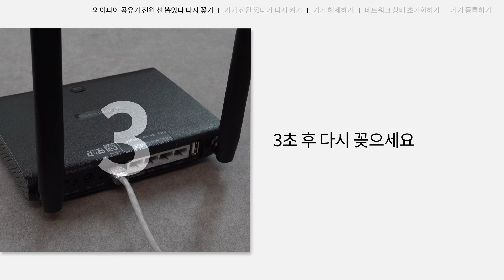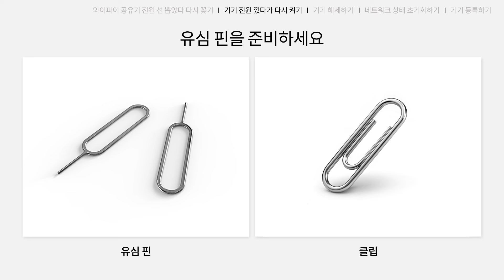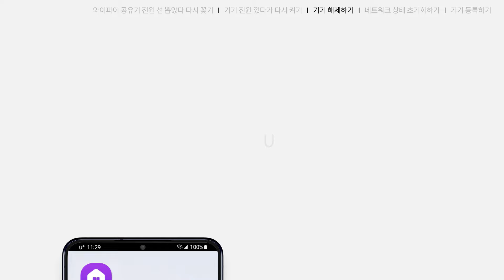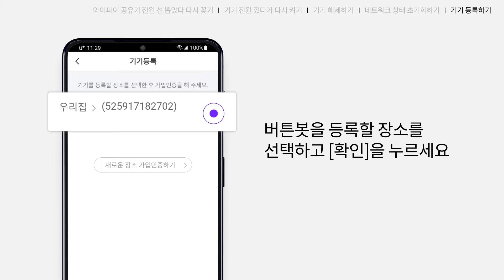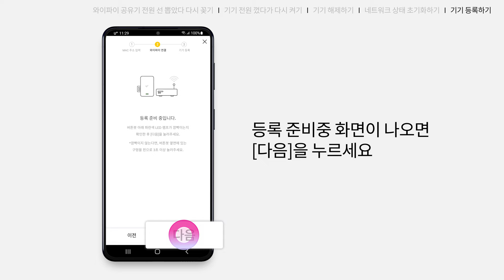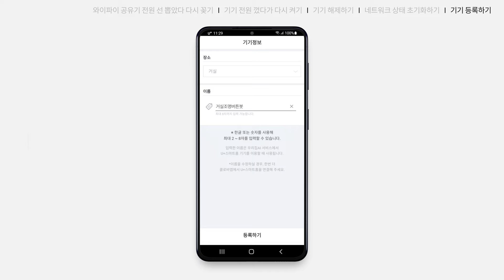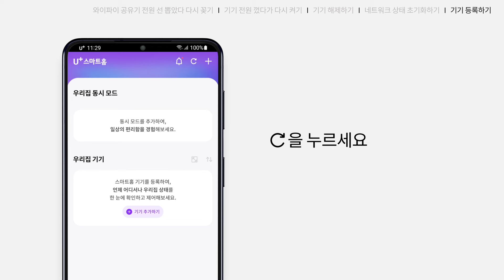[U+스마트홈] 직접 구매한 버튼봇이 제대로 작동하지 않아요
직접 구매한 버튼봇이 제대로 작동하지 않을 때 해결 방법 알려드릴게요.

■ 와이파이 공유기 전원선 뽑았다 다시 꽂기
1. 집 안의 와이파이 공유기 찾기
2. 와이파이 공유기 뒷면에 꽂힌 까만색 전원선 뽑기
3. 3초 후 제자리에 다 꽂기
4. 30초에서 1분정도 후 램프에 초록색 불빛이 나타나는지 확인하기

■ 기기 전원 껐다가 다시 켜기
1. 뾰족한 핀을 준비하기
2. 뾰족한 핀으로 기기 옆면 구멍에 있는 초기화 버튼 짧게 한번 누르기
3. 버튼봇 LED 파란불이 들어왔다 꺼지는지 확인하기

■ U+스마트홈 앱에서 기기 해제하기
1. U+스마트홈 앱 실행하기
2. 오른쪽 위에 플러스 선택 후 기기해제 누르기
3. 기기목록에서 버튼봇 선택하기
4. 화면 가운데 마이너스 버튼을 눌러 기기목록에서 사라졌는지 확인하기
5. 홈으로 버튼을 누른 후, 해제할 기기가 더 있는지 묻는 팝업창이 뜨면 중단하기 선택하기

■ 네트워크 상태 초기화하기
1. 기기 옆면에 있는 고멍에 핀을 넣어 리셋 버튼 3초간 누르기
2. 버틋봇 LED에 녹색불이 5번 깜빡이는지 확인하기

■ U+스마트홈 앱에 기기 등록하기
1. U+ 스마트홈 앱 실행›+ 버튼›기기 등록 누르기
*직접 구매한 기기는 '다음에 하기'를 눌러 가입 인증 없이도 등록 가능.
2. 버튼봇›직접 구매한 기기 등록하기›약관동의›동의 후 서비스 이용하기 누르기
3. + 버튼›기기 등록›버튼봇을 등록할 장소 선택›버튼봇 선택하기
4. 팝업창 나타나면 버튼봇 판매형 선택›등록하기›MAC 주소 입력›비밀번호 입력한 후 연결하기
5. 설치장소 선택›이름 입력›등록하기›홈으로›새로고침 누르기

이 모든 과정을 순서대로 따라했는데도 해결되지 않는다면 고객센터 101로 연락해주세요.

00:00 영상시작
00:19 와이파이 공유기 전원선 뽑았다 다시 꽂기
01:22 기기 전원 껐다가 다시 켜기
02:07 U+스마트홈 앱에서 기기 해제하기
03:04 네트워크 상태 초기화하기
03:26 U+스마트홈 앱에 기기 등록하기